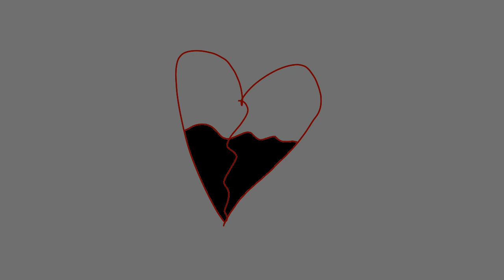Melody meme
This took a while :T